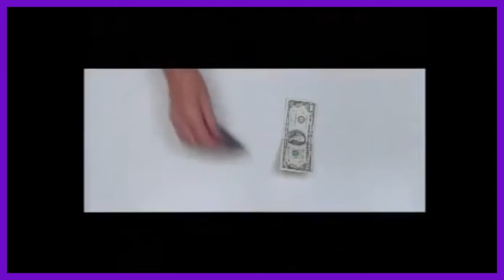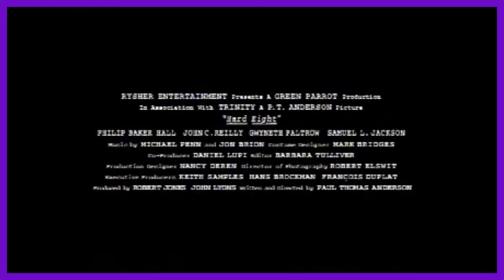How the film Hard Eight deals with it's characters' past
This film is an excellent character study and I loved re watching it the other day. Enjoy the analysis of Paul Thomas Anderson's first film.

Channel Instagram: mikehasschannel_
Personal Instagram: mikehass_
Photography Instagram: mikehasspics